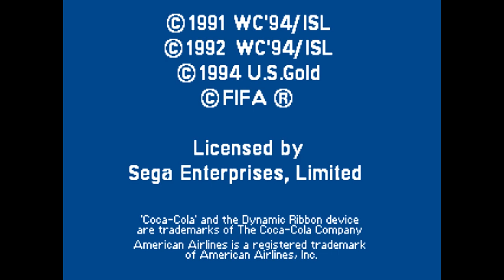Sega Genesis - Top 10 Soccer Games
Top 10 Sega Genesis Best Soccer Game All of Time.